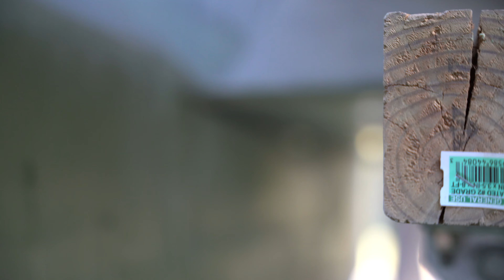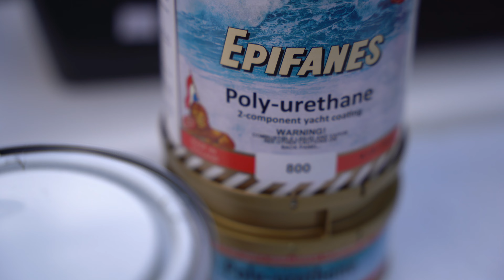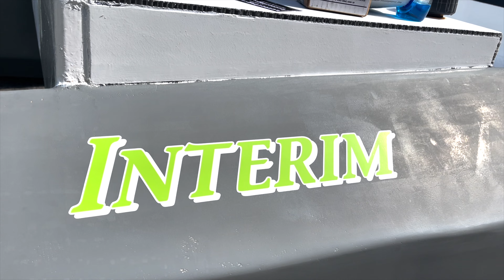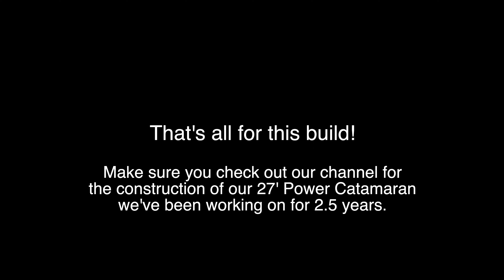Build this Catamaran for under $3,000 in TWO MONTHS! Part 4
Hello everybody! If you haven't noticed, we have taken a bit of a break from YouTube recently. Needless to say, we have been a little bit busy.

We sold our center console last year and we missed being on the water. We tried to find something reasonable on the market but, as most of you know, nothing is reasonable in the boating world right now. Carl had a fleeting idea, and well, if you know us... those ideas usually come to fruition. We started this build in mid April 2022 and completed it at the end of June 2022. It is constructed from Kingspan insulation foam, epoxy resin and fiberglass. It took at lot of work in a short amount of time but we believe it was absolutely worth it. Join us while we show how we tackled this crazy project. This is the final part  on this mini cat series. Hope you enjoy!